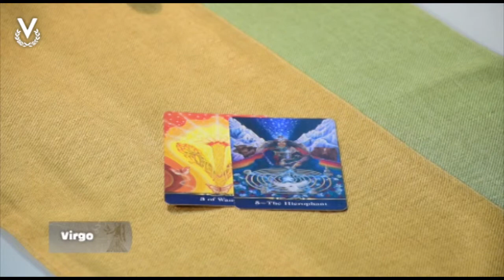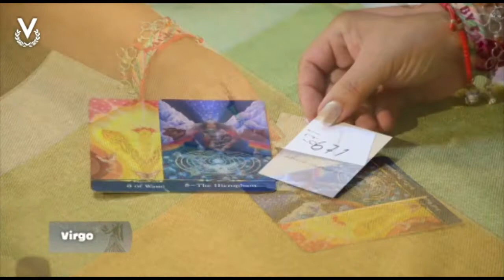Virgo – 30_09_2022 - Los Astros